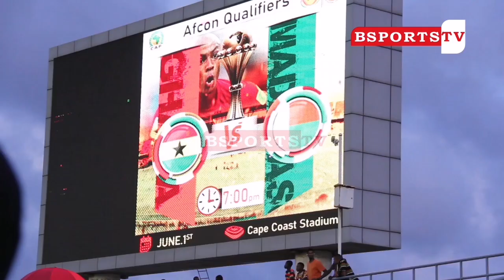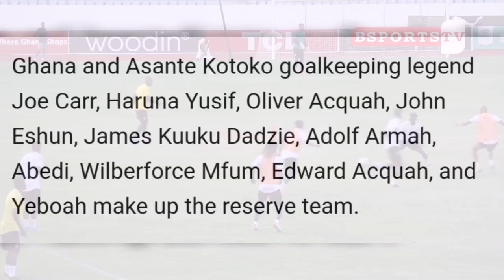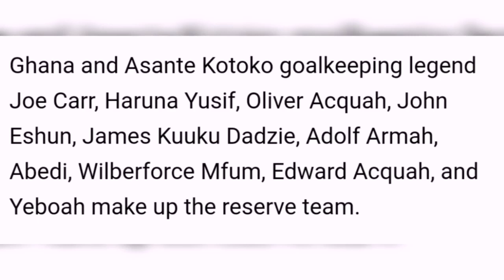No Abedi Pele, Asamoah Gyan As Mohammed Polo Reveals His All-Time Best Black Stars XI